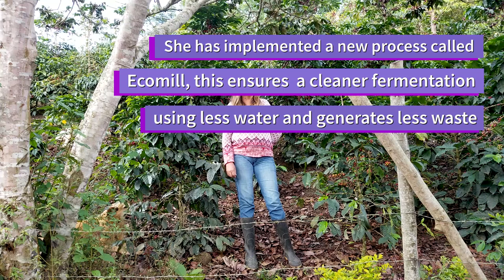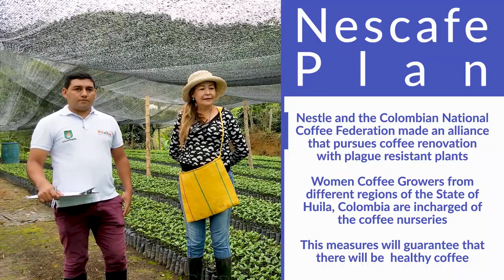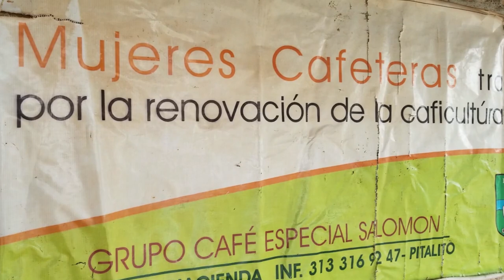Singularities of Specialty Coffee Production Bruselas Huila Colombia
The production of Specialty Coffee is culturally linked to the history and progress of many countries worldwide that have produced it for many centuries.

More than twenty-five million family farms in around 80 countries are responsible for the important labor of producing against many adversities, and a high level of inequality tons of coffee that move a multi-billion dollar industry.

Coffee grains are one of the principal products of agricultural origin that are commercialized in the international markets and often suppose a great contribution to the export sectors of producing regions.

Koffea Tv has been visiting for the past five years, learning first hand from Specialty Coffee Plantations where we have been able to see all the processes that are needed in order to produce a good cup of coffee.  We have been able to understand as well about the many hardships that coffee growers must go through due to the lack of Fair Trade measures.

This is how we were able to meet Mrs. Ana Gloria Rodriguez Triana, a key member of the Specialty Coffee Association Salomon Coffee. She is an important part of the development and distribution of the Association's production, as well as a leader on the initiatives for the sustainability of the women coffee growers within her region.